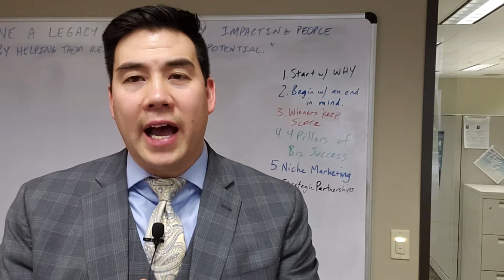Sherman On: 2019 Kick-off meeting: Recap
Sherman On's WHY is to leave a legacy by positively impacting others to reach their fullest potential.  He lives in Houston, married and father of 4 sons. Sherman (a.k.a. The Crazy Asian) loves people and wants to help people live the best versions of themselves now.

Feel free to connect with him in the following ways:

2019 Kickoff Meeting highlights:

1. Start with WHY
2. Begin with an end in Mind
3. Winners keep score
4. 4 Pillars of Business
5. Niche
6. Strategic Partnerships
7. Recap

Please swipe left. Thoughts?

How do you like this broken up post?